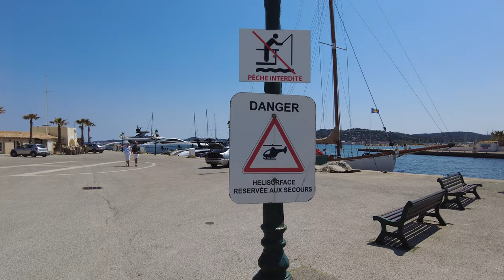Port Grimaud, France, random walk | French Riviera 4K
Port Grimaud is a seaside town that forms part of the commune of Grimaud in the Var department of the Provence-Alpes-Côte d'Azur region in southeastern France. It is located seven km (4.3 miles) (four mi (6.4 km)) west of Saint-Tropez and seven km (4.3 miles) southwest of Sainte-Maxime. This seaside town was created by architect François Spoerry in the 1960s by modifying the marshes of the river Giscle on the bay of Saint-Tropez. Built with channels in a Venetian manner, but with French "fisherman"-style houses resembling those in Saint-Tropez, Spoerry called his style "L'architecture douce".

The town is also known as the "Venice of Provence".

The mostly traffic-free town is popular with boat owners, as most properties include their own berth. The success of the first phase of the development meant that Port Grimaud 2 (extending the town further east) was completed in the 1970s and Port Grimaud 3 in the 1990s.

The local church, the L'eglise œcuménique Saint-François d’Assise (the Ecumenical Church of St Francis of Assisi) in the Place de L'église (Church Square), was also designed by Spoerry and contains stained glass by Victor Vasarely.

Located five minutes from the port is the large campsite known as Les Prairies de la Mer, which has 1,500 caravan and tent pitches.

Video taken: May 2022
Camera: DJI pocket 2
Walking equipment: Blue shoes

Filmed and Recorded by myself Total Walker
Copyright Total Walker. Any reproduction or illegal distribution of the content in any form will result in immediate action against the person concerned.